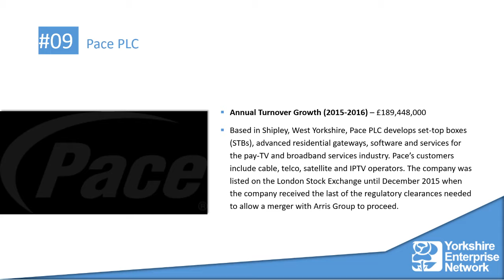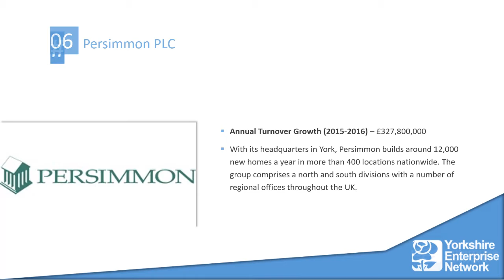YEN Top 10: Yorkshire Companies (Based on Turnover Growth in 2016)